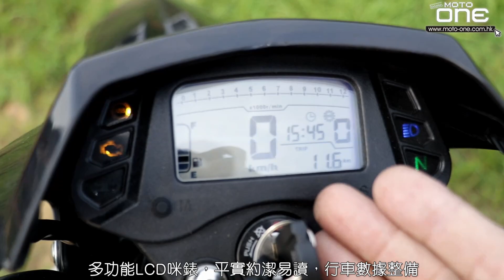2021 輕騎大韓 125 SM - 越野場試駕體驗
2021 輕騎大韓 125 SM - 越野場試駕體驗
售價估計約港幣3萬頭 (正式售價仍有待評稅後公佈)
中國山東濟南電單車廠聽過未？唔知道？未聽過？好正常﹗此家車廠在30多年前已成立。和她同期的長江電單車比較多人知曉，由其那源自二戰德國軍用小艇 BMW 的R75型電單車高仿製產品相當知名，甚至流行至今天，國內稱之為「拉風」，即好威風的意思。輕騎摩杔車廠以研製排量250c.c.以下的電單車為主，多年來在香港推廣方面不太積極，認識她的用家不太業遍，她一直都是生產風冷單汽缸四鵆程引擎至今天，推出突破性電子燃油噴注125c.c.水冷式四衝程單吃缸DOHC 4活門引擎的越野車輕騎 125 SM 。

全碼+全裝備 FULL SIZE + FULL GEAR
雖是初試啼聲，但不要低估她的設計，完全是全尺碼的她，100%現代化配備，座鞍高度約930mm，對於初度接觸越野車的用家算是入門標準，把手也非一段越野車的平直設計，而是較為友善的燕把。高拉力鋼管單下搖籃式車架，不設預調的倒立前叉，前後煞車均採用波浪式浮動碟，更配以電子防鎖死煞車系系統，前後煞車鋼喉再下一城。

死氣候頭節設有額外的澎漲室，目的為強化低至中段的實際扭力表現，基於符合歐盟5期環保排放規格，車子排氣明顯遲鈍，需配合後期改裝以改善性能表現。鋁合金尾擔配合多連桿設計與彈簧預調的絞牙單筒油壓尾避震，那加大碼的散熱水箱備有電子恆溫風扇，確保引擎的理想工作溫度。6前速波箱與鋁合金可摺式波棍算是貼心設計。

2.75 x21吋配4.10 x18吋頭尾輪胎設計洽到好處，低阻力與輕量化，帶來靈活操控。全車採用LED燈具，十分時尚且高實用性。頭燈亮度十足，應付夜間行車多了份安全感。省了的電力可以減輕發電機的工作負擔，同時強化車子性能，十分討好。

Freeman試車感受
第一次接觸來自濟南的她，製作認真，裝備齊全，扭動車匙，LCD液晶屏幕咪錶顯示車子作自動檢測，超寧靜的怠速令人不太察覺她正在熱身。本次實地試車為上水的X-CAMP越野電單車場，以2波應付全場走行，無需轉波，仿如一部自動波車子，對於新手由其合適，單是控制油門即可，輕鬆應付全場。

對她要求請勿過度苛刻，她只是一部125c.c.低排量車子，最高馬力輸出15ps/9,500，況且考慮售價相對低廉(新車售價有待海關評稅後公佈)。以其實際表現，算是交足功課，拿她作為日常代步，上班玩樂之類亦無不可，她並非高貴車子，遊樂時不慎"墮馬"也不會心痛，配件也不會昂貴，維修不難，更具備一個相當賣點，算是天生防盜級車子，也不會擔心泊排骨街位被旁車花，十分方便、放心﹐全面投入享受車子帶來的樂趣。

她屬於高轉速車子，但無需擔心耗油問題，並非採用kit車路線的引擎設計，大可放心開油門吧﹗她並非高性能車子，卻帶來多份額外驚喜，那多功能LCD咪錶包含各項行車數據外，更設有場內圈速計時，又再加分。

總結
2021 輕騎大韓 125 SM 並會飛會潛的產品，除了大眾都能接受的售價，更帶來多方意想不到的喜悅，如此任勞任怨的重甲輕騎，對她尚有何種要求？

HSMS.HK 恆迅
新舖地址：深水埗界限街2G號地下
No. 2G Boundary Street, Sham Shui Po, Kowloon
星期一至星期六 Mon-Sat 10:00 am - 07:30 pm